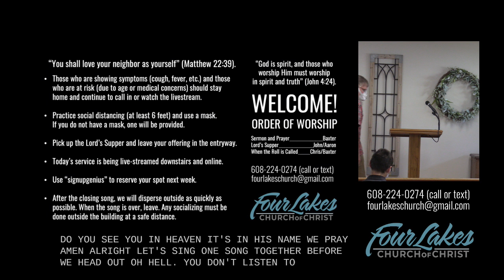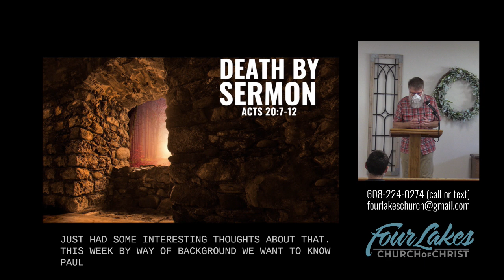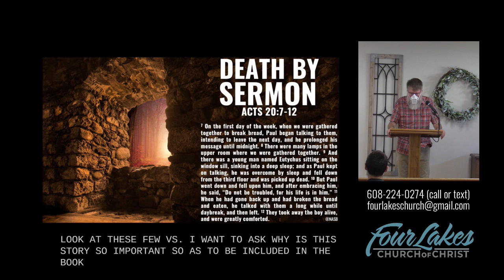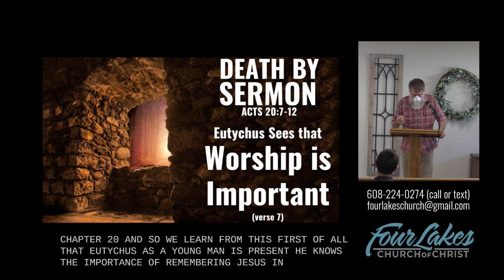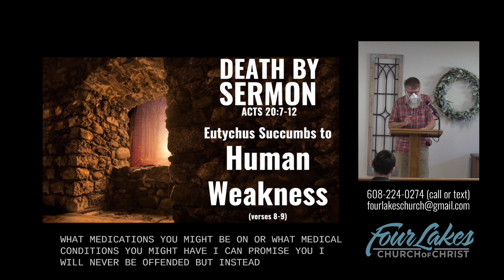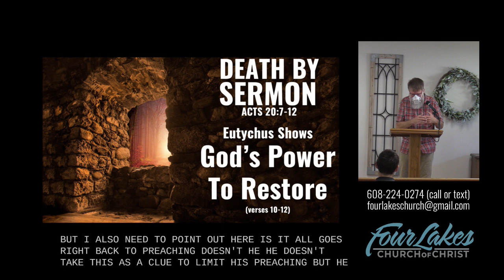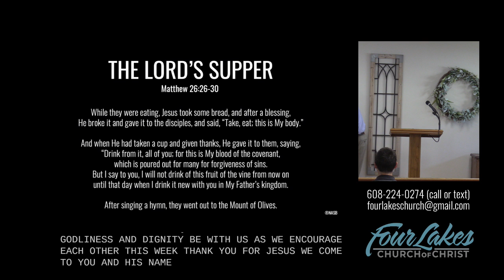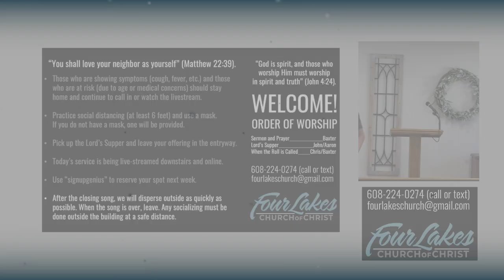Sunday Early Worship 7/26/2020